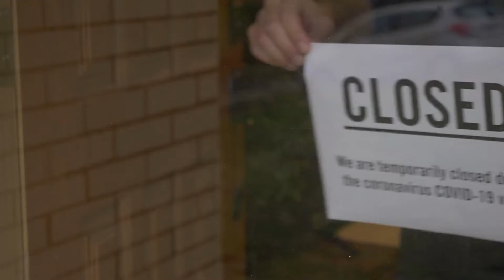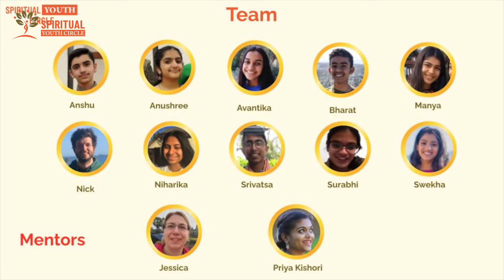Spiritual Youth Circle Overview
Inspire Hope, Heart And Happiness
SPIRITUAL YOUTH CIRCLE

Spiritual Youth Circle is an online community for youth to come together and share from the heart, build genuine connections, develop habits to lead a purposeful life, and most importantly have fun.